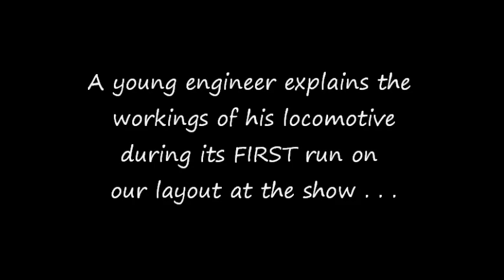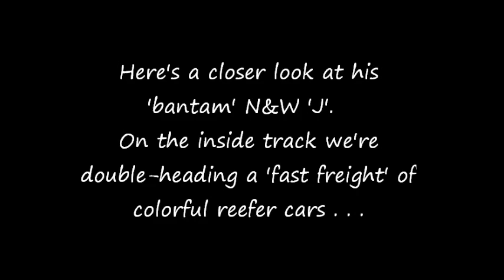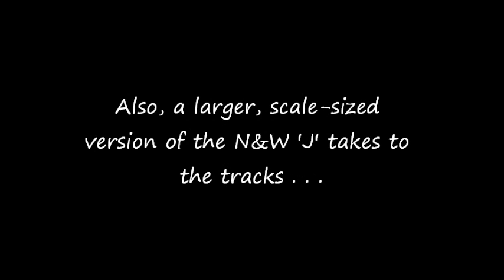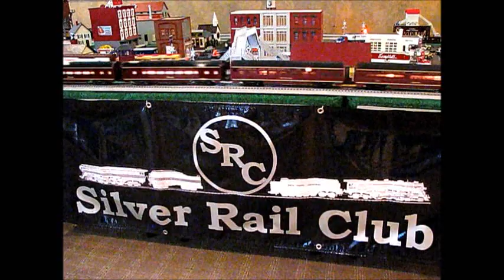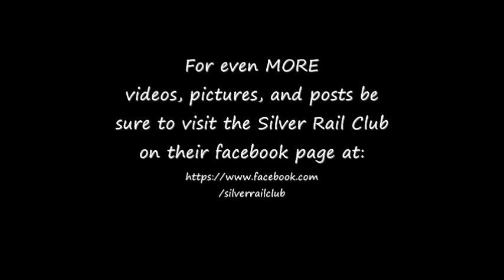The SRC @VTCA 36th Annual Conference/Train & Toy Show '12 O-Gauge Model Trains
Everyone had a terrific time around the Silver Rail Club's 3-rail O-scale model train display during the Virginia Train Collector's 36th Annual Conference in beautiful Charlottesville VA.  We gave 'right-of-way' to a young engineer so that his MTH RailKing 'J' class N&W steamer could take to the tracks.  He had so much fun operating his locomotive as it pulled the special red white & blue Lionel hopper set and matching caboose.  So many of our rail-fans stopped by to see how we were doing.  Lots of vendors were on hand with just what people were looking for.  Thanks to everyone for making this year's event so memorable!